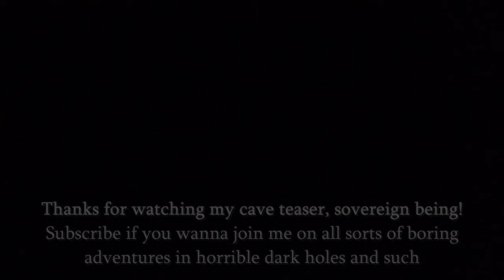Sleeping in a Cave Review | A Solo Hiking and Cave Camping Comedy Vlog in the Drakensberg Mountains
A short comedy review on sleeping in caves and multi day solo hiking in the Drakensberg Mountains.

Sleeping Beauty Cave in the Southern Drakensberg region of South Africa is one of 3 caves that I have slept in in this area. I have spent a lot of time hiking in these mountains and I will be publishing some full length trekking, tripping and wild camping vlogs from these adventures sometime in the future. This is really just a teaser for what to expect.

Stick around for all sorts of solo travelling, wild camping and multi day hiking adventures.

Ps. Besides vlogging, I also love to write about all sorts of nonsense relating to travel, hiking, introspection and just life in general. I have for a while been using Instagram to share this form of expression.